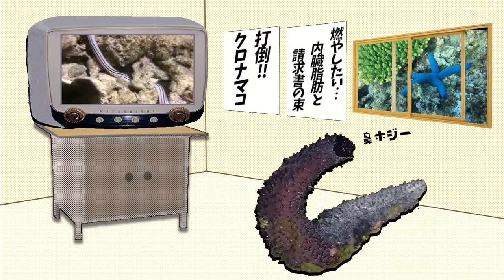ｸﾛｽｼﾞﾋﾓﾑｼ を見る ﾆｾｸﾛﾅﾏｺ さん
2021年11月22日
場所：沖縄県浦添市 カーミージー・西洲周辺

夜の潮間帯でおなじみのクロスジヒモムシです。
めちゃくちゃ長いです。
栄養吸収がとても効率よさそうです。

彼らヒモムシが属する「紐形動物」は、系統的にはゴカイやイソメ、ヒルといった「環形動物」よりも、ヒラムシやプラナリアなどの「扁形動物」よりも、イカやタコ、貝類の「軟体動物」に近い仲間らしいです。

実験でよく使われる線虫とは全然違うそうです(線虫はヒモムシよりも昆虫のほうに近い)。

参考：紐形動物と箒虫動物のゲノムから冠輪動物の進化と左右相称動物の頭部の起源が明らかになった

見た目でわからんですね。

Scientific Name : Baseodiscus quinquelineatus (Quoy & Gaimard, 1833)
Japanese Name : クロスジヒモムシ
English Name  : Five lined ribbon worm
Common names : Five lined ribbon worm, ｸﾛｽｼﾞﾋﾓﾑｼ

Scientific Name : Holothuria leucospilota (Brandt, 1835)
Japanese Name : ニセクロナマコ
English Name  : White Thread Fish
Common names : Black sea cucumber, Shy black sea cucumber, Snakefish, White snakefish, White threads fish, Holothurie à filaments blancs, Trepang à canaux blancs, Trépang à canaux blancs, ﾆｾｸﾛﾅﾏｺ, Zanga kida, Bat puntil, Cheuas, Kichupa, Sumu, Patola